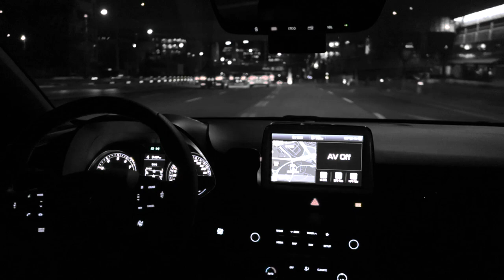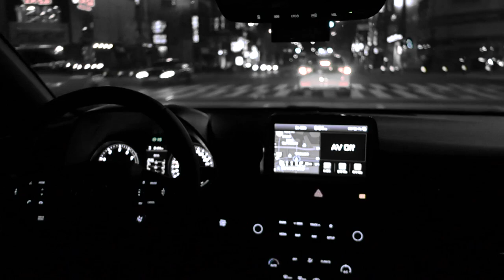Veloster N daily driving exhaust sound_벨로스터N 일상주행 사운드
Veloster N driving exhaust sound
走行中のベロスターN排気サウンド